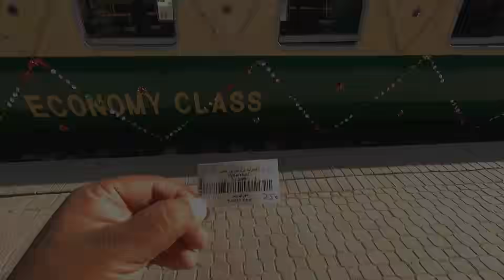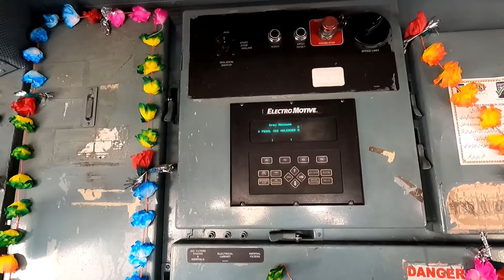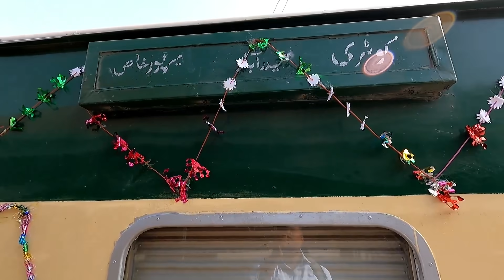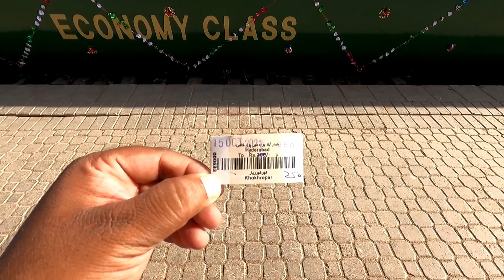Marvi Express | Train to Tharparkar & Indian Border Is Restarted After Two Years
Hello Everyone, Today I am very happily posting this video because on 15th October 2021, much awaited inauguration of Tharparkar's only train for now restarted. This train is known as Marvi Express. On the very same day inaugural of two trains were scheduled which were Saman Sarkar Express (Between Hyderabad and Mirpurkhas) and Marvi Express (Between Mirpurkhas and Khokhropar). It is basically one train which is named differently on these two routes.
I was waiting for this train to restart because it is situated on a great branch line which I had not covered and explored before ahead of Mirpurkhas. Finally I got the chance now as these trains were restarted. Here is the first day inaugural run of Saman Sarkar Express & Marvi Passenger.
In this journey I was accompanied with two top rail vloggers of Pakistan
@SitesandSounds and @spunkyexpress and we really enjoyed our visit..
Enjoy this awesome occasion..

00:00 Vlog Intro
00:53 Hyderabad, Saman Sarkar & Marvi
05:01 Decorated Locomotive & Loco Crew
07:21 Interior of Coach
09:17 Ticket Price
09:46 Inauguration at Hyderabad Jn
11:55 Departure of Saman Sarkar from Hyderabad
19:38 Reception at Tando Jam
22:30 Tajpur Nasarpur PLC
23:18 Rashidabad Stop
24:41 Reception at Tando Allahyar
28:09 Reception at Mirpurkhas
31:45 Departure from Mirpurkhas as Marvi Express
33:43 Closing Notes